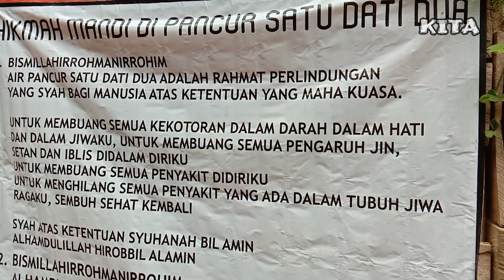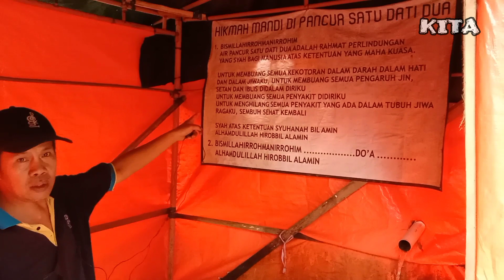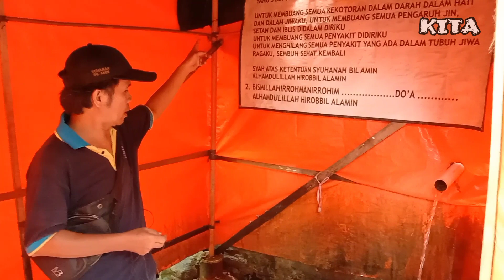Wajib Tau !? Ini Gunanya Air Pancur Satu Dati Dua || Pelindung Kehidupan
Ini guna dan manfaatnya air pancur satu dati dua, rahmat perlindungan sempurna.

Terima kasih atas dukungannya, bagi yang suika dengan video ini dan membagikannya, semoga kalian diberikan kesehatan, keselamatan, keberkahan, rezeki nan melimpah dan umur panjang.